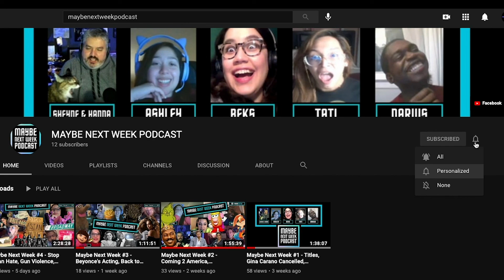QUOTE GAME W HOST BALZ – MAYBE NEXT WEEK EPISODE #20 CLIP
With 19 full episodes under our belts, Balz hosts the WHO SAID IT MAYBE NEXT WEEK QUOTE GAME and it's hilarious!